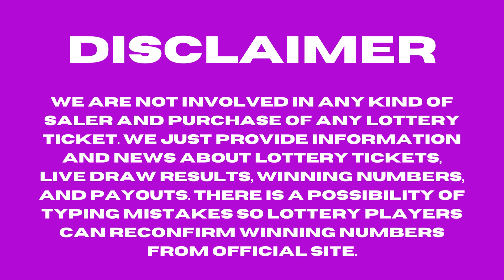New York Evening Lottery Results - Aug 29, 2023 - Numbers - Win 4 - Take 5 - NY Lotto - Powerball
Today August 29, 2023, Find in this video the New York evening lottery live drawings results, Top payouts(prizes), and the latest winning numbers. These New York Evening lotteries' live drawings results are drawn in the evening time daily.

Find in this post, Numbers Evening, Win 4 Evening, Take 5 Evening, Pick 10, New York LOTTO, Cash4life, Powerball, and Mega Millions live drawing lottery results, jackpot prizes, and winning numbers for today Aug 29, 2023, past 30 days.